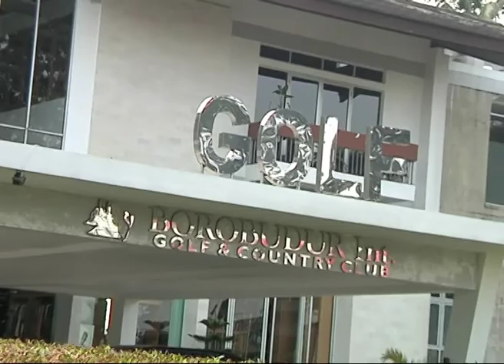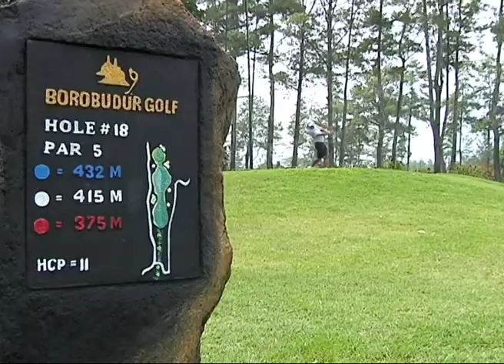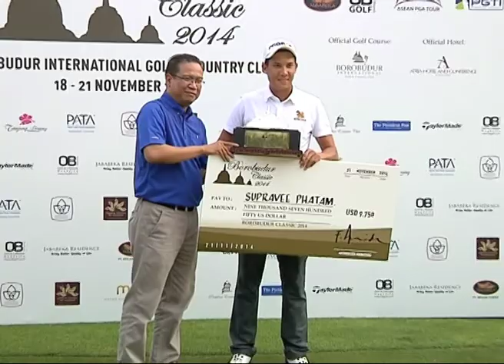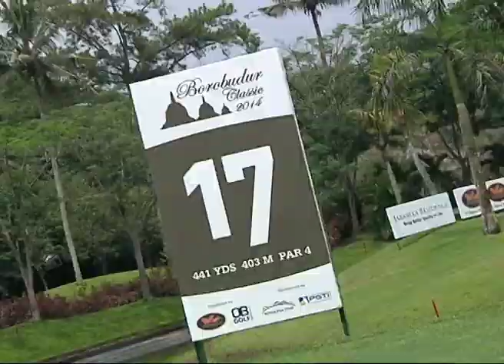HOLE IN ONE (MNC SPORT) EPISODE LIPUTAN MAGELANG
ASEAN PGA TOUR “ BOROBUDUR CLASSIC 2014”